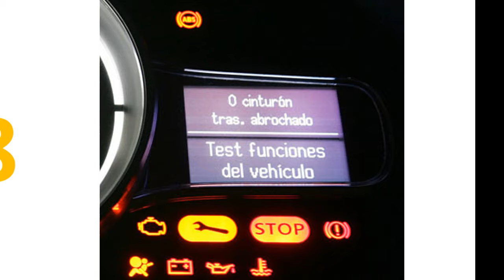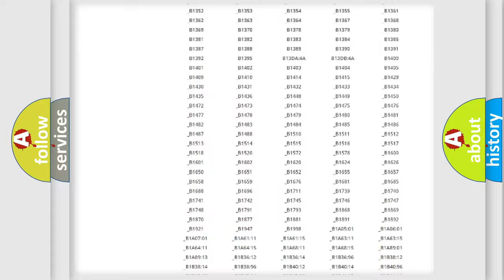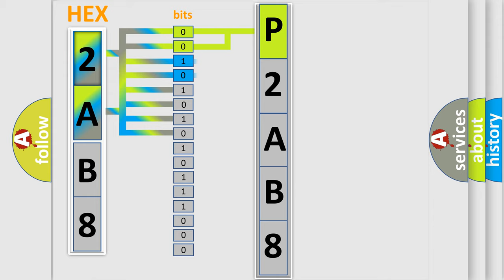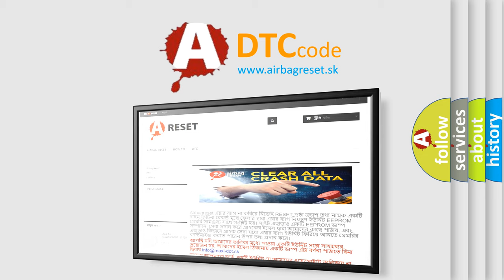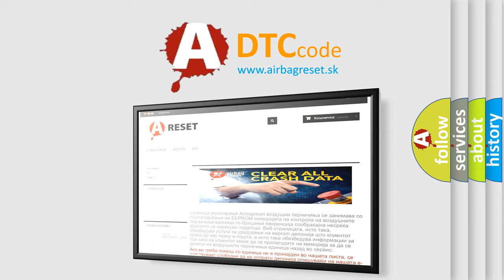DTC Lincoln P2AB8 Short Explanation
Contents:
0:21 Basic DTC analysis according to OBD2 protocol standard.
1:48 Insight into programming
2:58 A diagnostically understandable description of the Diagnostic Trouble Code
3:05 Basic error definition

Make:
Lincoln
Code:
P2AB8
Definition:
Drive Motor Control Module B Lost Communication With Engine Control Module (ECM)
Description: